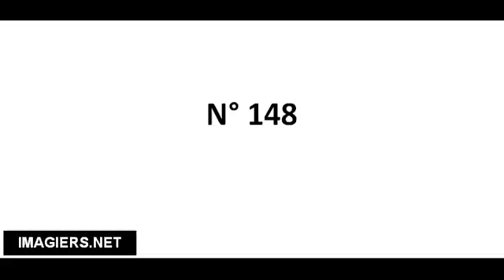Pronuncia corretta N° 148